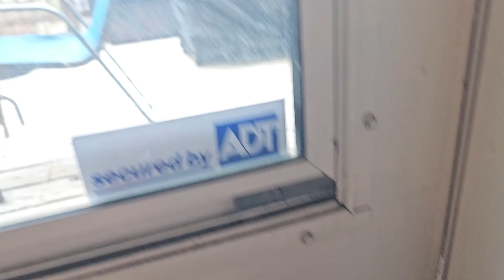Pumpernickel Waiting For Nuts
Aftet getting some nuts off the porch this morning Pumpernickel came back to ask for some more. After this video I was able to go out and place one 3 feet from me and he came and got it causiously. I'm hoping eventually he'll take it from my hand.